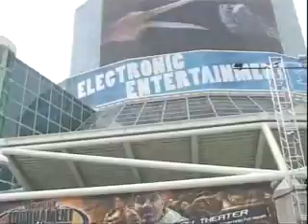E3 2006 Footage by United Games 001 meetgamers 1mb 512kb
E3 (Electronic Entertainment Expo) 2006 footage by United Games, covering every console and many games from each one. Split up into chapters, there are sections for the Nintendo Wii, Sony PlayStation 3, Microsoft Xbox 360, PC, Sony PlayStation 2, Microsoft Xbox, Nintendo GameCube, Nintendo DS, Nintendo Gameboy Advance, and Sony PlayStation Portable.

The event was the preview and precursor to the release of the Nintendo Wii and PlayStation 3, both released later in the year. Nintendo "Stole the show" and long queues developed to play on the Wii consoles. This was also notably the final year for the large E3, future years being incredibly downsized.